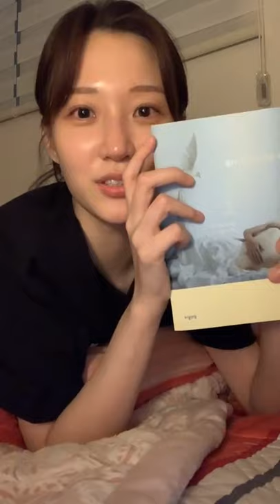210113 서지혜 인스타라이브 full | Seo Jihye IG Live